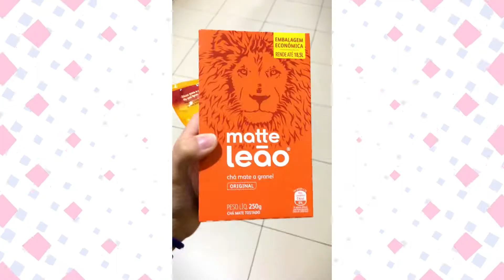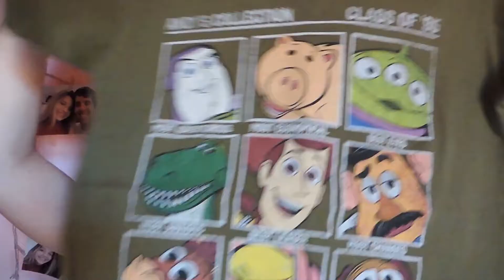ALGUMAS COMPRINHAS GEEKS!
INSTAGRAM, TWITTER, TIKTOK →  @leehfukuda

▷ EQUIPAMENTOS
Câmera: NIKON COOLPIX P520.
Programa de edição: Wondershare filmora9.

▷ EDITADO
Por Leeh Custódio

Um beijão,
Se cuidem e bebam água ❤